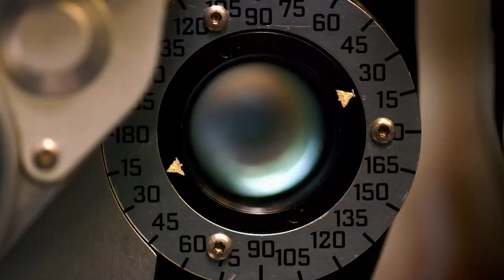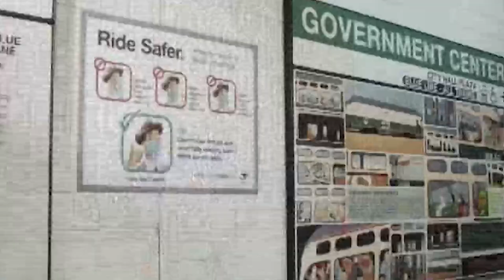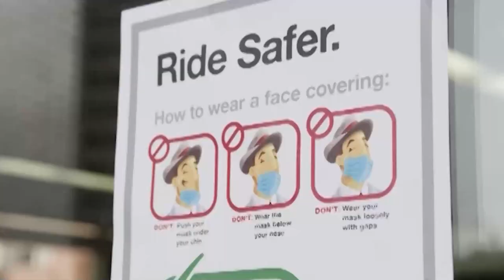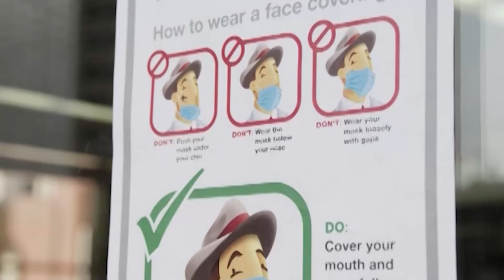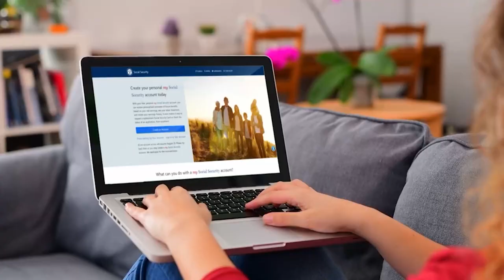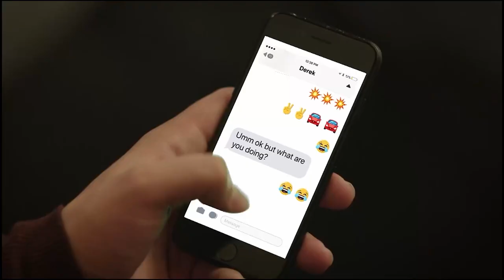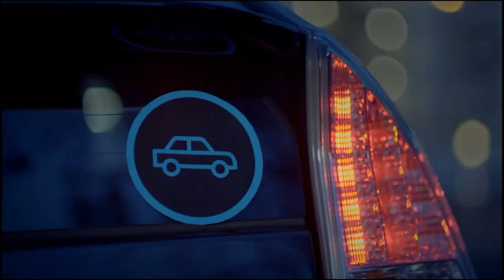BHS Baseball vs Bridgewater-Raynham 5-19-22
Campanelli Stadium in Brockton, MA
Collaboration with Bridgewater TV